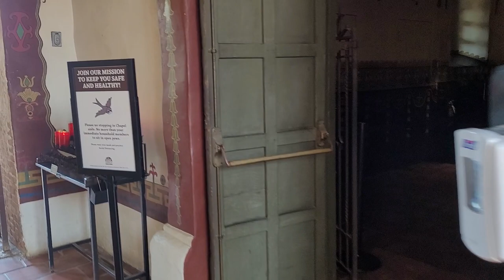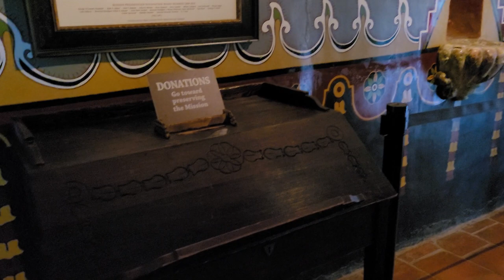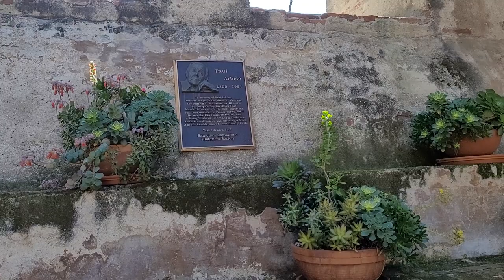Walking tour of historic Mission San Juan Capistrano in Orange County California USA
Mission San Juan Capistrano (Spanish: Misión San Juan Capistrano) is a Spanish mission in San Juan Capistrano, Orange County, California. Founded in 1776 in colonial Las Californias by Spanish Catholic missionaries of the Franciscan Order, it was named for Saint John of Capistrano. The Spanish Colonial Baroque style church was located in the Alta California province of the Viceroyalty of New Spain. The Mission was secularized by the Mexican government in 1833, and returned to the Roman Catholic Church by the American government in 1865. The mission was damaged over the years by a number of natural disasters, but restoration and renovation efforts date from around 1910.

Gently nestled just a few miles inland from Southern California’s Gold Coast lays the tranquil community of San Juan Capistrano. Made famous by Leon Rene’s 1939 hit, “When the Swallows Come Back to Capistrano,” this exquisite, pedestrian-friendly town offers a unique glimpse into California’s colorful and distant past.

Known for generations by the faithful as the “Jewel of the Missions,” San Juan Capistrano was founded November 1, 1776 by Father Junipero Serra. An elaborate establishment, complete with numerous workshops, loom rooms, tallow vats and a massive stone church, San Juan Capistrano was the largest and most important of the twenty-one Spanish missions established by Franciscan friars along California’s El Camino Real (“Royal Highway”) in the 18th century.

Like all the missions, San Juan Capistrano was an essential part of the Spanish colonial structure in California. Because the region was so sparsely settled, the Spanish government was anxious to prevent rival colonial powers from claiming the territory. With this in mind, a chain of missions was established near the coast and about a day’s ride from each other. Spiritual ambitions aside, the primary function of the missions was to Christianize, pacify and educate the indigenous peoples so that they would become loyal Spanish subjects. The mission also supported the orderly development of the local pueblo (“village”).

Parish records just after the turn of the early nineteenth century reveal that over 31,000 animals (cattle, sheep, horses, mules, goats and pigs) were owned and cared for by the Mission. In addition, there were over 1300 Indians under the care of the padres. In this regard, San Juan Capistrano was very successful. However, the Mission’s Golden Age was short lived.

In the twentieth century, many of the neglected California Spanish missions were restored or rebuilt. Most of them (as is the mission in San Juan Capistrano) are still active parish churches today, and they have excellent museums and beautiful, interesting ruins.

As for our feathered friends, the swallows return to Capistrano on March 19th, St. Joseph’s Day. They come from the Holy Land, says the legend, carrying a twig in their beaks, which they drop on the ocean when they want to rest during their journey. As romantic as the legend sounds, it isn’t true. Ornithologists have tracked the birds to Argentina where they spend the winter, returning in the spring to raise their young.